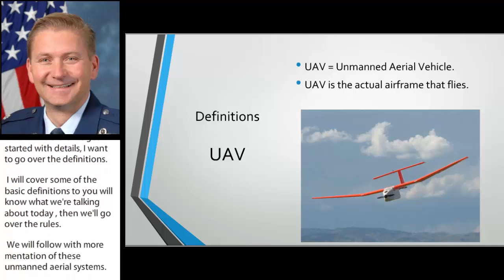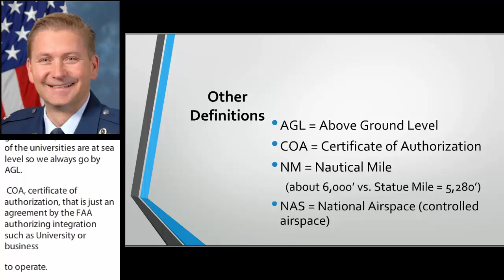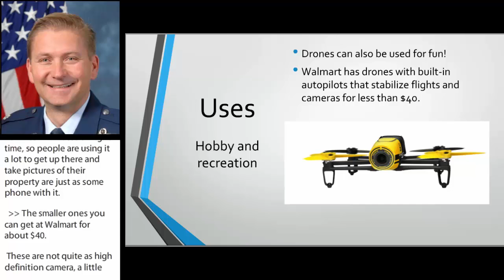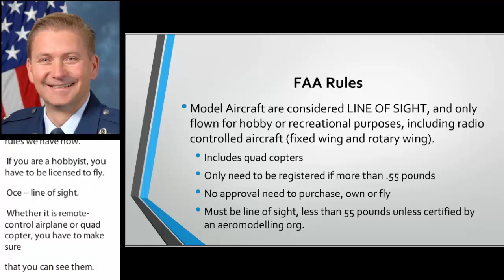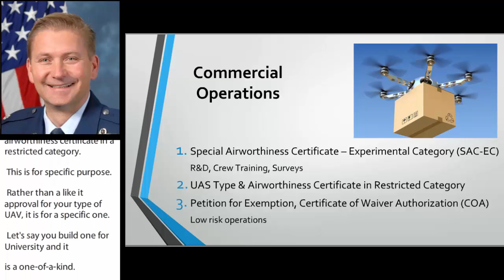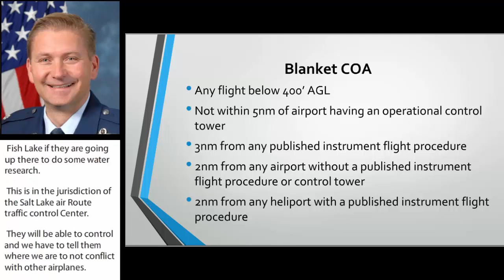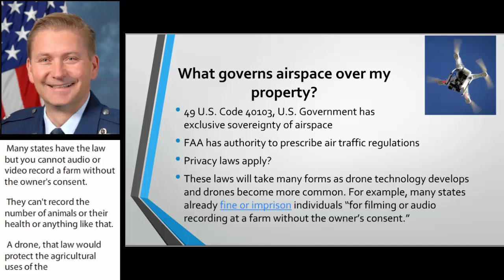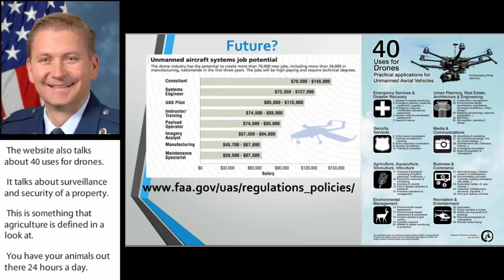Unmanned Aircraft and the FAA